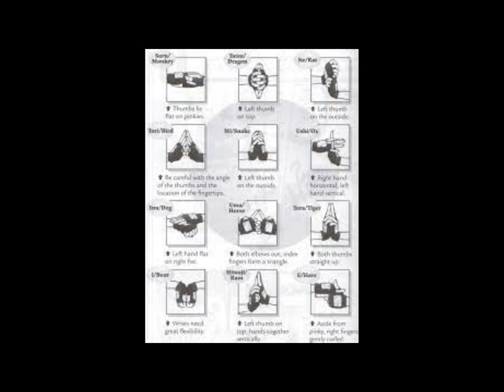Naruto Episode 1 Explained in Hindi Urdu | Naruto Story Explained | The Anime Explained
SPOILER ALERT!!!

In Naruto Episode 1, we are introduced to the main character, Naruto Uzumaki, a mischievous and energetic young ninja who dreams of becoming the Hokage, the leader of his village. The episode begins with Naruto causing trouble in the village, which causes the other villagers to dislike him.

We learn that Naruto is actually a host for the Nine-Tailed Fox, a powerful and dangerous creature that was sealed inside him as a baby. Because of this, he is shunned and isolated by the other villagers.

Naruto attends ninja school, where he meets his new teacher, Iruka Umino, who is sympathetic to Naruto's situation. In class, Naruto struggles to perform the basic ninja skills, but his determination and persistence impresses Iruka.

After class, Naruto tries to steal a scroll from the village's Hokage Monument, but he is caught by Iruka. During their confrontation, Naruto reveals that he wants to become Hokage so that he can gain the respect and admiration of the other villagers.

Iruka, who also lost his parents at a young age, sympathizes with Naruto and gives him a headband with the village emblem on it, a sign of acceptance and belonging. The episode ends with Naruto feeling hopeful and determined to achieve his dream of becoming Hokage.

Topics Covered-
Naruto Ep 1
Naruto Ep 2
Naruto ki kahani Hindi me
Naruto Episode 1 Explained
Naruto Episode 2 Explained
Naruto Ep 1 in Hindi
Naruto Ep 2 in Hindi
Naruto Episode 1 Hindi Dubbed
Naruto Episode 2 Hindi Dubbed
First Episode of Naruto
Beginning of Naruto
Starting of Naruto
Naruto Explained in Hindi
The Story of Naruto in Hindi
The Story Of Naruto
Naruto Episode 1: Enter the Ninja World
Naruto Recap and Review